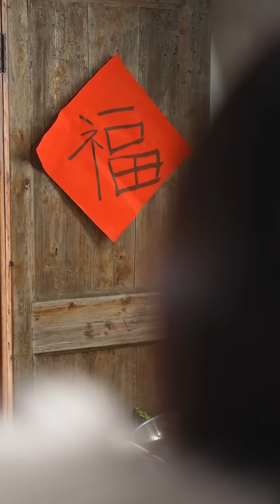We cooked an appetizing Spicy and Sour Soup using tomatoes! The thick texture was truly AMAZING!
The video was filmed in early February

Hey everyone, it's Rose! I'll be sharing tasty food and rural Chinese life on this channel.